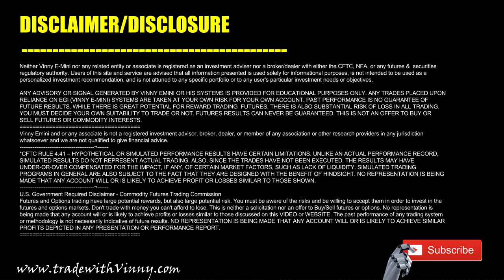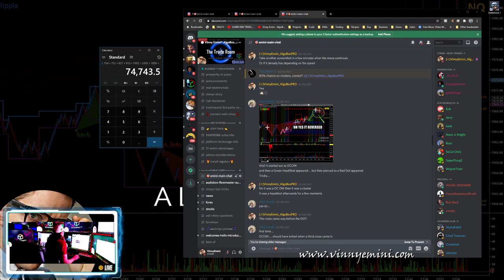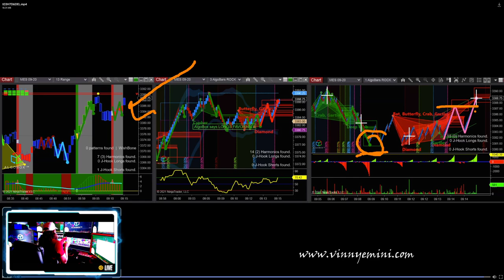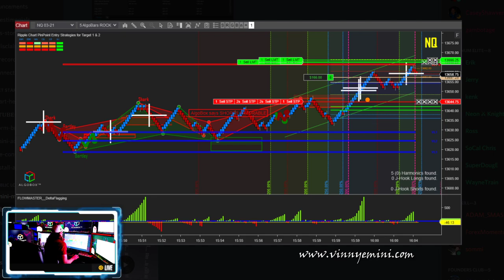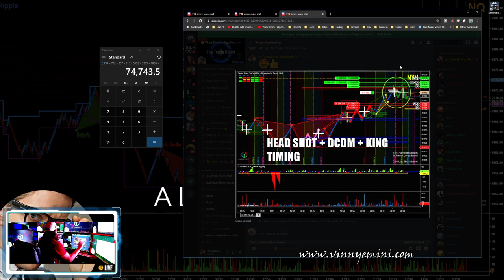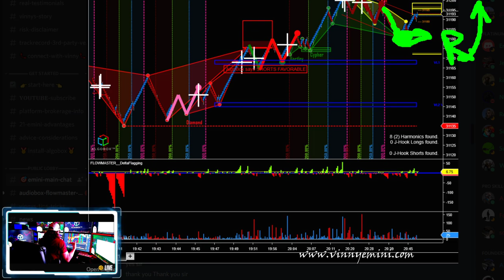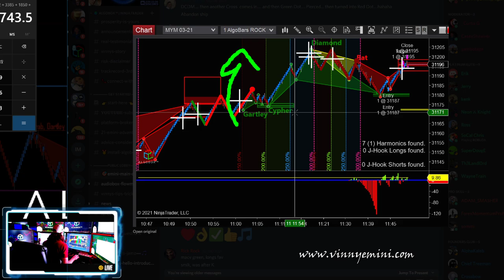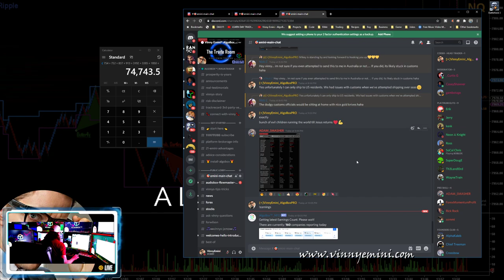75K 🔴 TRADE RESULTS & WALKTHRU TRAINING | AlgoBox Trading Software